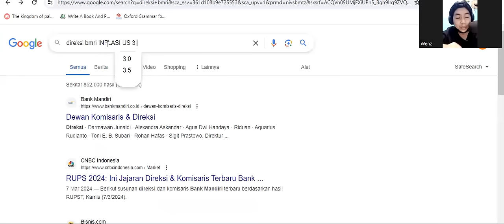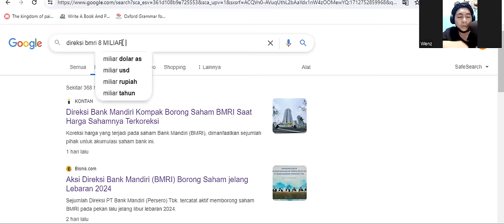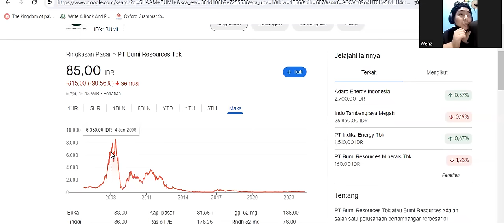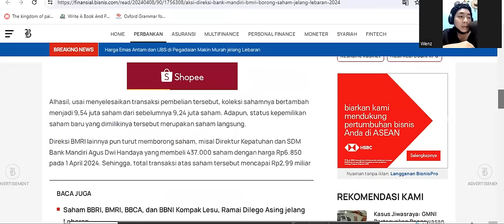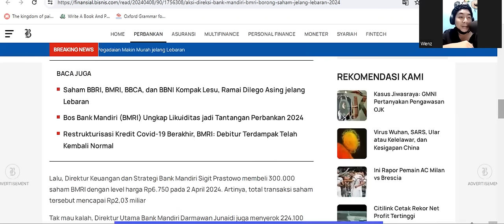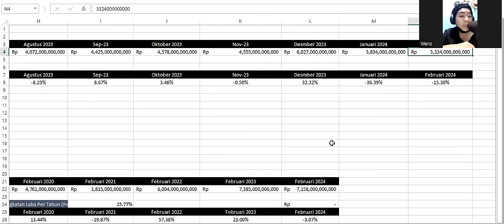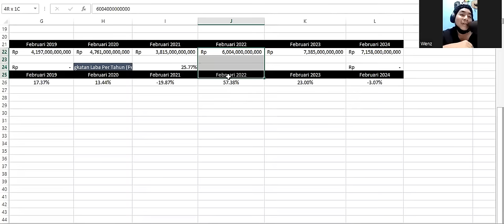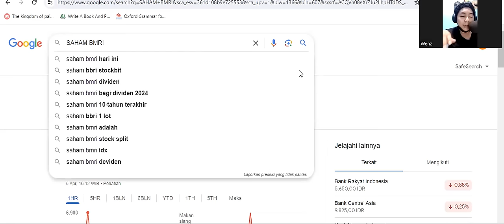Bahas Laporan Keuangan BMRI Februari 2024 Yuk!! - Gilak!! Direksi BMRI Borong Saham BMRI Miliaran!!